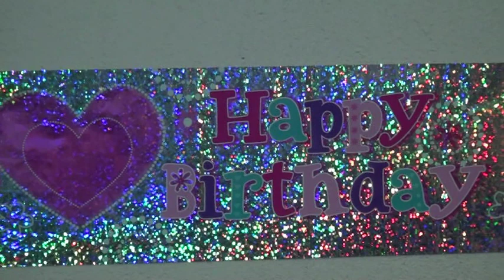Rojdenden na Asko 12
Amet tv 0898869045